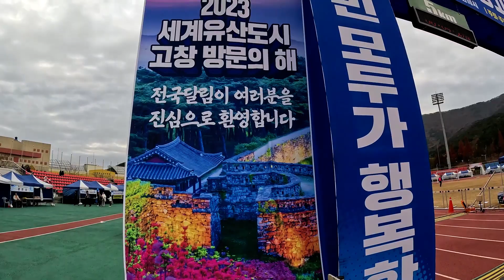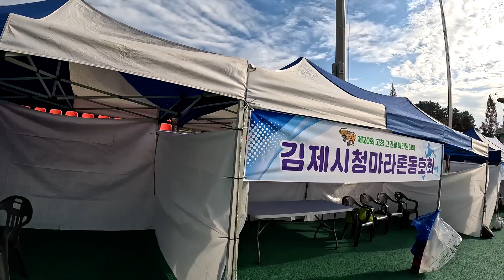고창고인돌마라톤 2022 출발 골인 및 시상식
2022고창고인돌마라톤
골인 및 시상식 입니다.